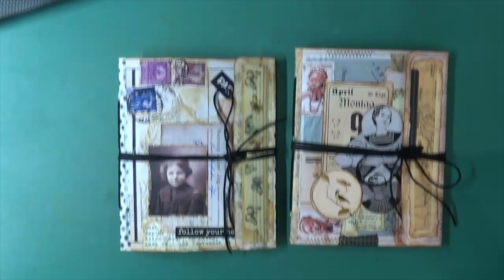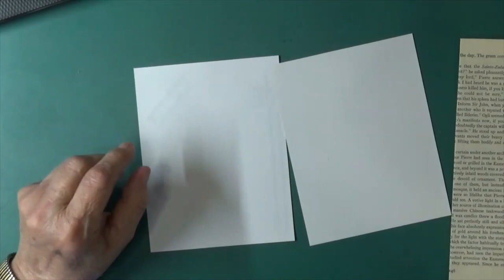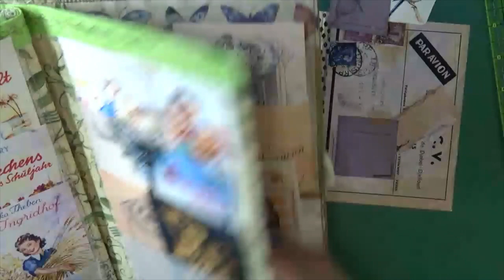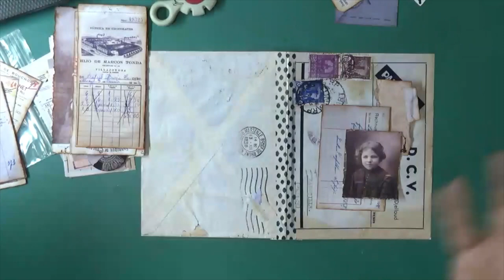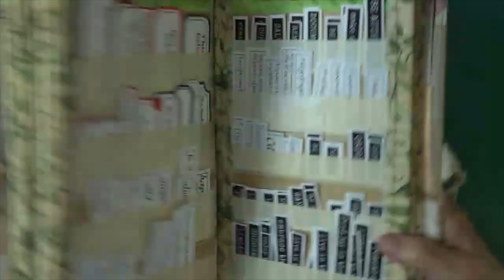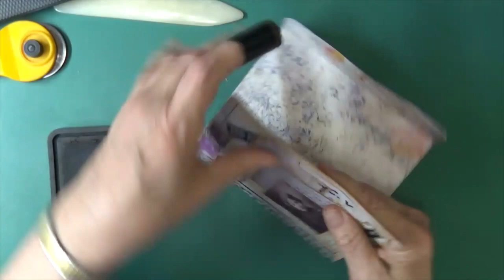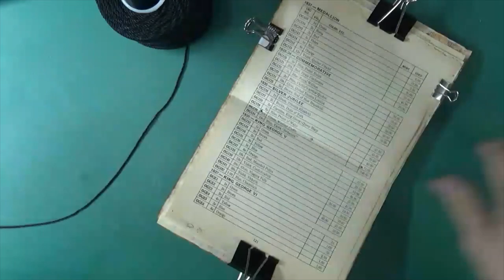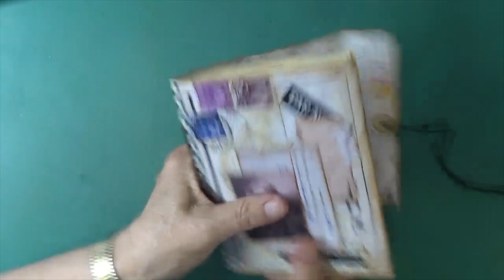Envelope Art & DTP for 49dragonflies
We're playing with envelopes, making small journals from them, using Barbara's digitals from 49dragonflies!  Come join me for a while  my friends!!

The envelope covers came from a digital I purchased from Taylor Made Journals.

I love you guys!!  I hope this video has been helpful for you and inspires you to create!!   Until my next video...have a FABULOUS DAY!!!